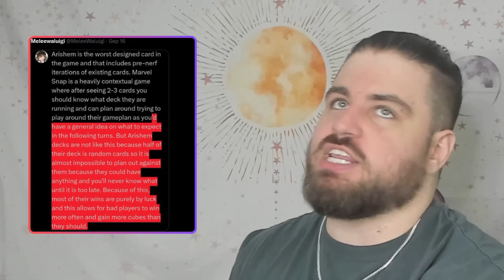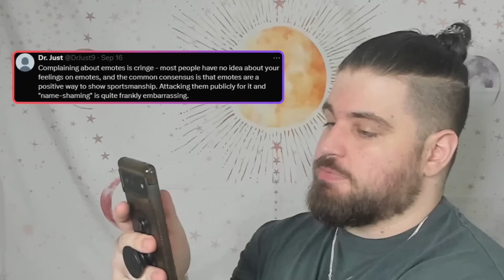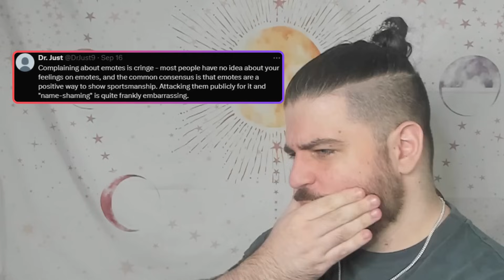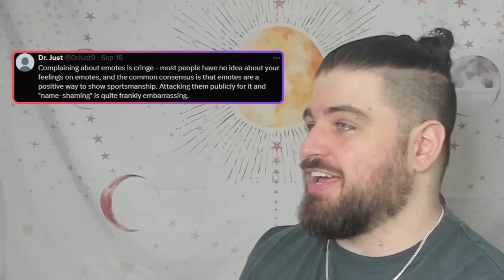My Reply Guys Are Going To Make The Meta Great Again | SNAP HOT TAKES | SNAP Bayless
In this episode, there are so many proposals about what should be done to Fix This Meta. Delete Hela? Revert Prof X? Revert Sandman? The takes never end! Welcome to this episode of SNAP Hot Takes!

Also, I wanted to make it clear I appreciate everyone who comments on these, I'm using 'reply guys' here not as a pejorative, but more because it's funny in the context of the title. Love y'all, these aren't possible without you, thank you for participating.